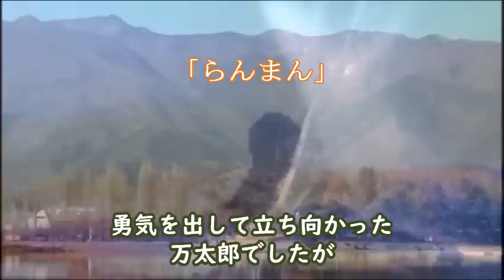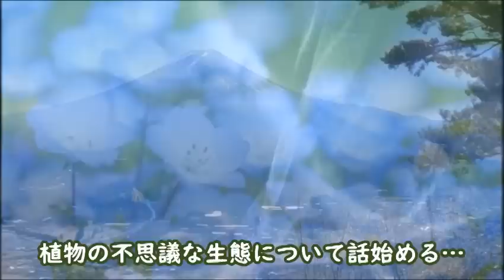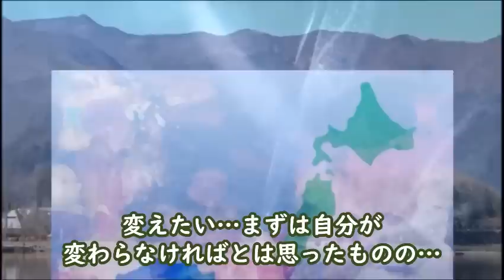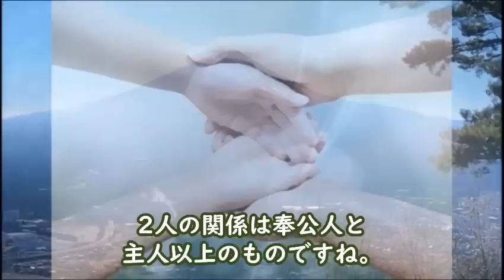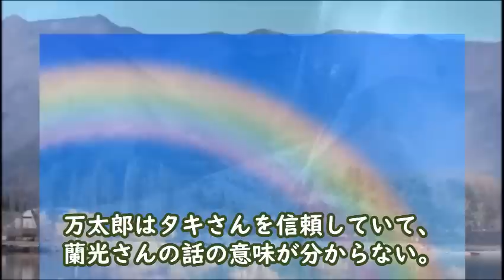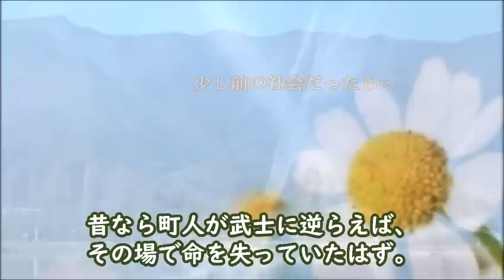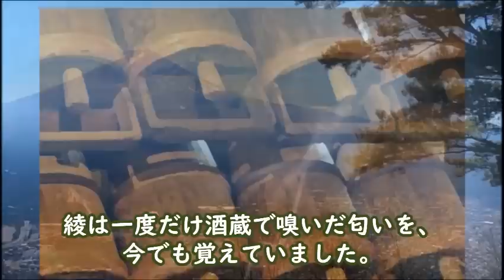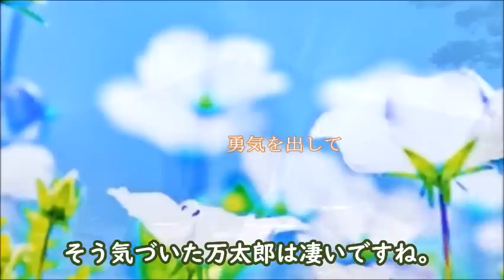【らんまん】朝ドラ 第8話 万太郎は蘭光の言葉に心が震え…連続テレビ小説第7話感想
学問所に行く事に足がすくむ万太郎だが、蘭光から学問の楽しさ大切さを…第2週「キンセイラン」

キャスト：神木隆之介、浜辺美波、牧瀬里穂、宮崎エマ、池内万作、大東駿介、成海璃子、池田鉄洋、安藤玉恵、山谷花純、中村蒼、田辺誠一、いとうせいこう、

【参考】NHK連続テレビ小説「らんまん」

動画説明

この動画は「らんまん」を視聴されている方と楽しくコミュニケーションなど取れると思い作成しています

関連動画

【らんまん】朝ドラ モデルとなった牧野富太郎の波乱の人生とは…NHK連続テレビ小説